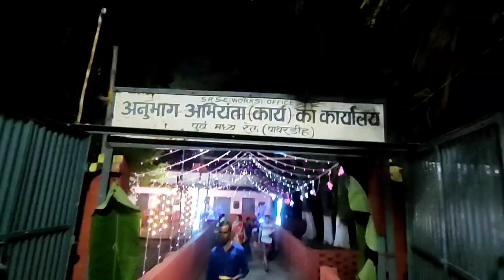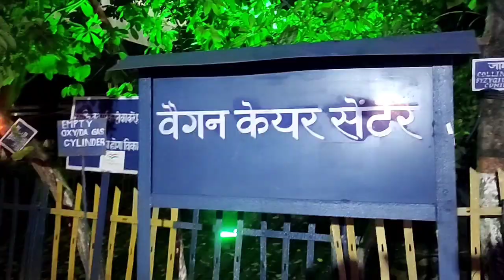Patherdih Loco Bazaar Ka Viswakarma Puja Pandal | Happy Viswakarma Puja 2022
Aap apni rai Comment box me COMMENT kar ke jarur bataye.

Allinonevid